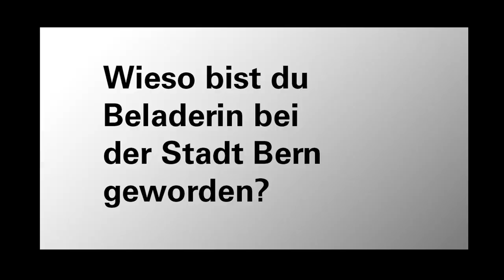Beladerin Melissa - Entsorgung und Recycling Bern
Die Protagonistinnen und Protagonisten der Animationsfilme von Entsorgung + Recycling Stadt Bern spielen auch im wahren Leben die Hauptrollen bei der Kehrichtabfuhr: In diesem Video stellt sich Beladerin Melissa kurz vor.